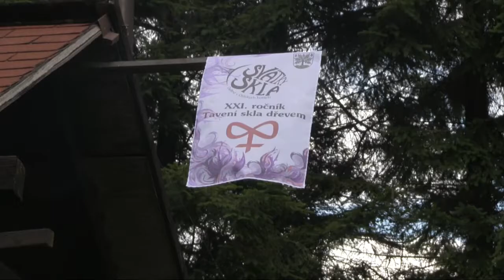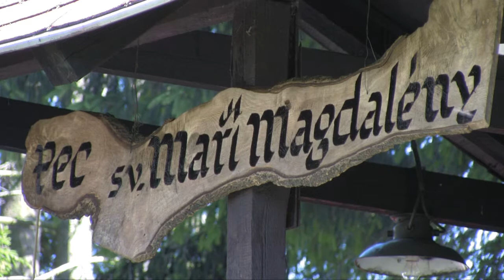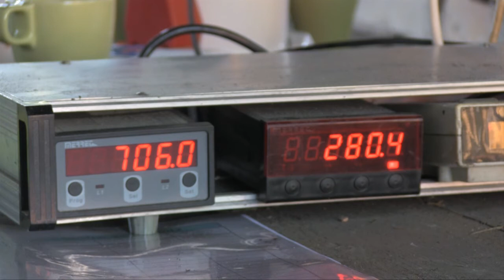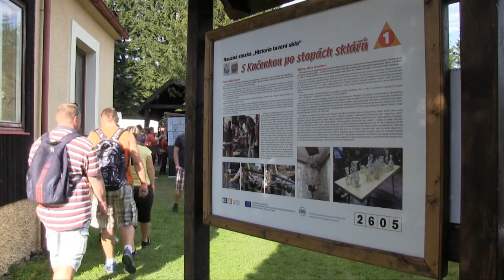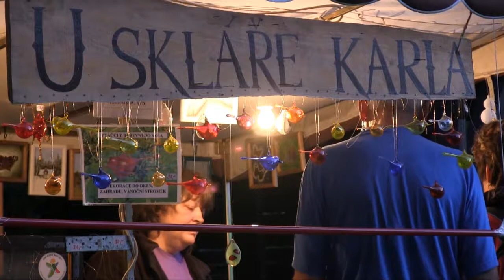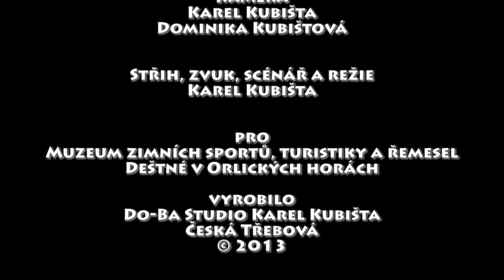Krásné trápení se sklem 2 - Nový začátek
Druhý dokument o akci Svátky skla - rok 2012. Akce Svátky skla, jejíž hlavní součástí je tavení skla dřevem, se konala v roce 2012 po jednadvacáté. První srpnový víkend vždy patří v Deštném v Orlických horách sklu - svátkům skla a mistrům sklářům. Na akci se představují mistři skláři při práci přímo u sklářské pece sv. Máří Magdaleny. Foukají a tvarují sklo a vytvářejí jedinečné skleněné originály.